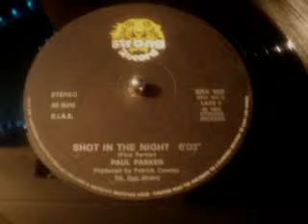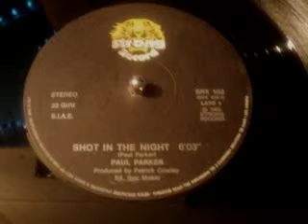paul parker shot in the night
TREMENDO TEMA PARA MI FANTASTICO. !